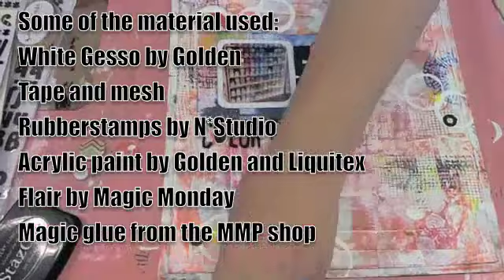Color fusion mixed media layout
Linda Brun creates a mixed media layout. Lots of gesso and acrylic paint.